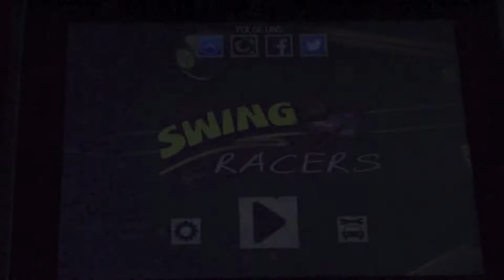Review: Swing Racers - innovativer Racer für iPad/iPhone/iPod touch [Full HD]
mpAppTester ist ein YouTube-Kanal, der sich hauptsächlich mit Reviews von Apps, v.a. von Games beschäftigt!!!

Jede Woche kommen zwei Videos mit sehr interessanten Themen in Full HD!
Bei Neuerscheinungen von beliebten Apps, wie z.B. von Gameloft laden wir sofort in den ersten Stunden ein Video hoch, damit du sofort bescheid weißt!